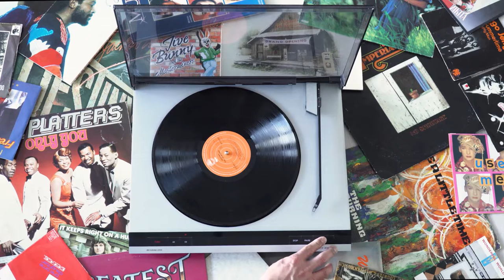march - classic music - harmony sounds 行进 , 古典音乐 , 和声